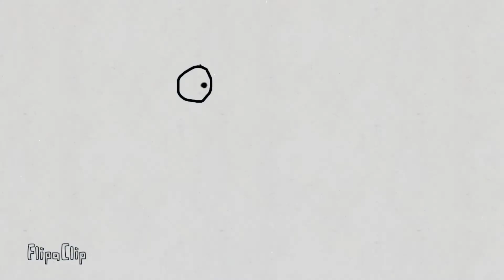Drawing Bart Simpson time lapse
An amazing time lapse of me drawing an amazing Bart Simpson.